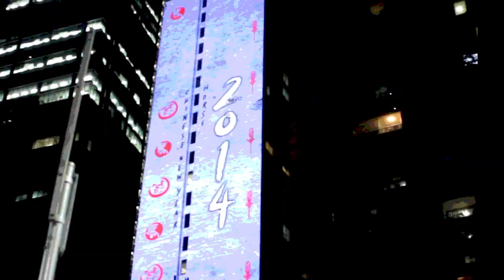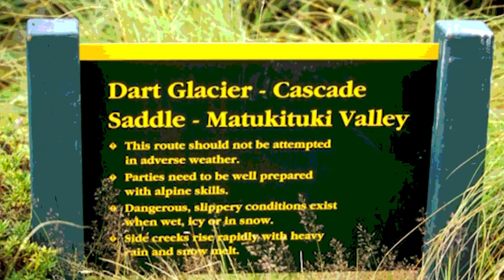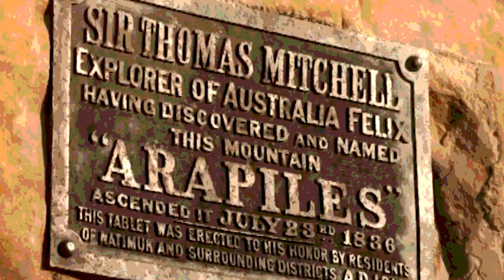View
This is my first major public work since the early 1980's. I have hidden my work since 1984, but II think it maybe time to show it. This piece is called View. The music and the images represent my limited view. I shot the footage in Australia, New Zealand and Eastern Europe. The music was composed in my Ermington studio.Thanks to my friend and fellow traveler Don Fuchs for the visual inspiration.  I hope you enjoy it.